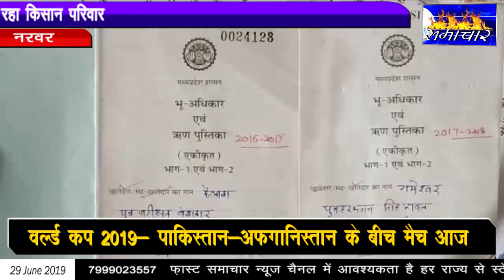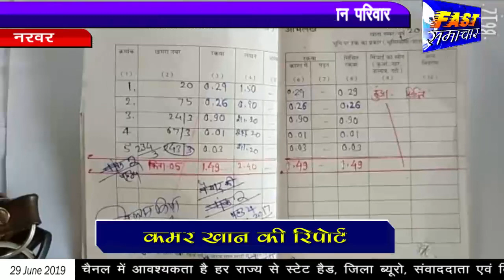नरवर ! दो वर्ष से भटक रहा किसान सीमांकन के लिए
नरवर तहसीलदार की लापरवाही चलते सजा भुगत रहा किसान परिवार

शिवपुरी जिले की नरवर तहसील के ग्राम धमधौली के किसान रामेश्वर रावत पुत्र हरभजन रावत ने वर्ष 2017 में कैलाश बंशकार  से 7 बीघा भूमि 15 लाख रुपए मैं खरीदी थी नरवर तहसील में नामंत्रण होने के बाद भी अधिकारियों द्वारा राशि जमा कराकर पिछले 2 वर्ष से भूमि का सीमांकन नहीं किया जा रहा सीमांकन कराने के नाम से पटवारी संतोष सुमन ने किसान से ₹26 हजार रुपए भी लिए हैं पीड़ित किसान ने प्रशासनिक अधिकारी एसडीएम करैरा कलेक्टर ,एस पी,  शिवपुरी   कमिश्नर ग्वालियर ,मुख्य सचिव भोपाल को आवेदन देकर शिकायत की परंतु पीड़ित किसान के हाथ निराशा ही आई  2 वर्ष से भटक रहा किसान निजी भूमि पर 7 बीघा की जगह  2 बीघा पर खेती कर परिवार का भरण पोषण कर रहा भूमि स्थल पर आए दिन विवाद की स्थिति रहती है अधिकारियों की लापरवाही के कारण पीड़ित किसान का परिवार जहर खाकर संगीन कदम उठाने की मजबूर

नरवर तहसीलदार कल्पना कुशवाह को संवाददाता  द्वारा  इस  मामले से अवगत कराया गया तो उन्होंने कैमरे के सामने आने से मना किया कहा दो दिन  का समय दो मैं जॉच कर वाईट  दूंगी आज दो दिन  के बाद किसी  भी प्रकार का कोई जबाब नहीं दिया गुमराह किया जा रहा है  तहसील प्रशासन किसान की कब तक सुनवाई  करेगा इसमे दोषी अधिकारी दोषी हैं